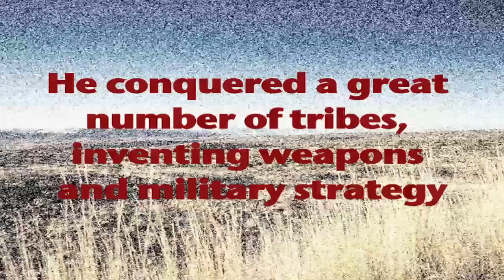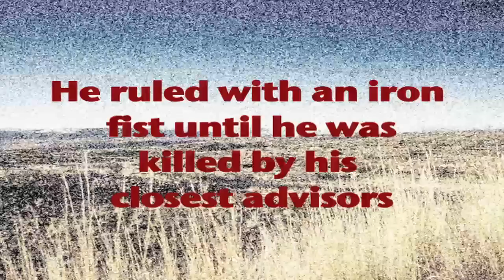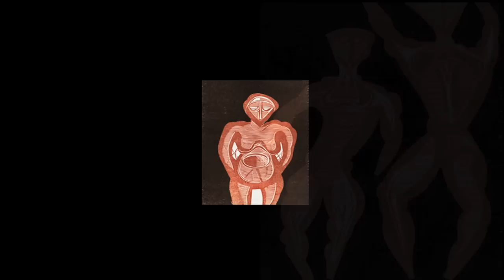The Assassination of Shaka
Dramatic retelling of the story of Shaka Zulu, great general and commander of the Zulu people.  It tells his life story from his birth as an unwanted son to his death at the hands of his closest advisors.  This film features wonderful original woodcut paintings by Cecil Skotnes, moving poetry by Stephen Gray and compelling music by June Schneider.  It is narrated by the great British actor Stanley Baker.  Cinematography and art direction by John Schneider.  Audio remastering by Jack Schneider.